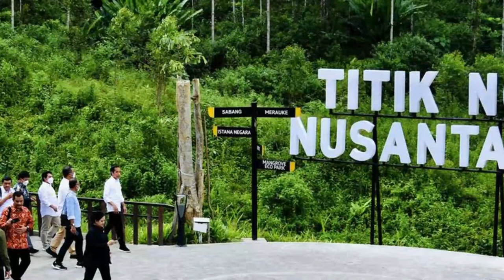IKN Tidak Ada Mobil Pribadi,Ramah Pejalan Kaki